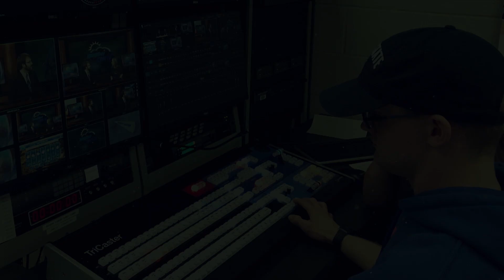Weather World Show Opens (1983-Present)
We dug back into the footage vault to show the 3 different versions of the open that Weather World has used over the several years - and debut our newest open!